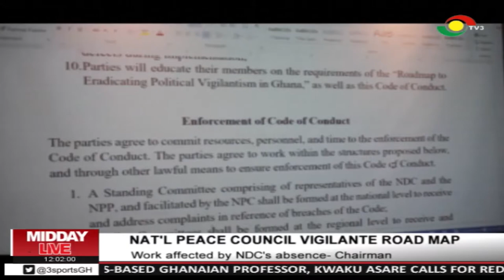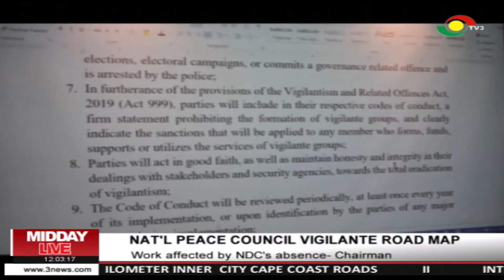Vigilante road map document could not be adopted due to NDC's absence